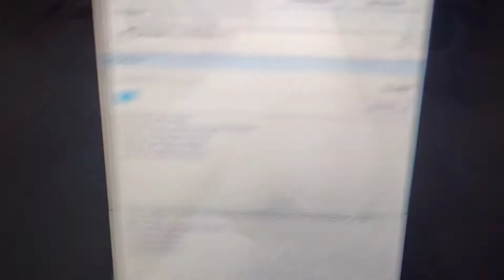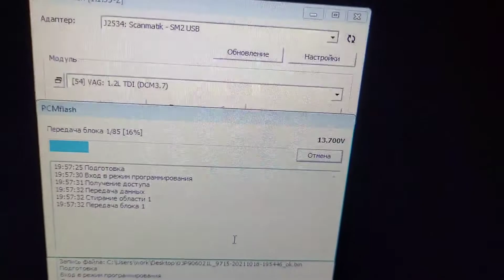Как восстановить блок управления двигателем DCM3.7 на автомобилях VAG. прошивка блока dcm3.7 на авто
Как с нами связаться:
телефон:

Если хотите нас отблагодарить:
Яндекс деньги:

Дистанционное отключение иммобилайзера:

1. Продажа прошивок без иммобилайзера
2. Дистанционное отключение иммобилайзера из Вашей прошивки
3. Дистанционное отключение иммобилайзера из Вашей микросхемы (если у Вас  нет чем прошивку считать и записать но паять Вы умеете)
4. Отключение иммобилайзера в Вашем блоке управления (если Вы не умеете ни паять, ни вычитывать прошивки, но можете снять блок управления с машины и можете его отправить к нам почтой либо через маршрутку, либо иным методом)
5. Продажа блоков управления с уже отключенными иммобилайзерами
6. Замена Вашего блока управления на наш блок управления, с уже отключенным иммобилайзером
7. Продажа эмуляторов иммобилайзера (иногда кроме эмулятора еще необходимо вносить изменения в прошивку блока управления)

Дистанционная помощь в замене блоков управления и привязке ключей:
1. Подготовка блока управления бывшего в употреблении для привязки (обнуление)
2. Дистанционная вычитка пин кода (PIN code)  иммобилайзера по VIN номеру Вашего автомобиля
3. Дистанционная вычитка пин кода (PIN code) из прошивки Вашего блока управления
4. Консультации по привязке ключей.
5. Консультации обучение по привязке центрального замка и брелоков сигнализации
6. Дистанционное обучение по вскрытию закрытого автомобиля, при утере ключей или севшей батарейке в ключе
7. Дистанционное обучение по вскрытию автомобиля, при севшем аккумуляторе автомобиля.

1. Дистанционное отключение ЕГР
2. Дистанционное отключение катализатора
3. Дистанционное отключение сажевого фильтра (FAP)
4. Дистанционное отключение AdBlue
5. Продажа эмуляторов катализатора, сажевого фильтра и adBlue
6. Продажа готовых прошивок для Вашего авто с увеличенной мощностью.
7. Разработка прошивок увеличения мощности для Вашего авто.